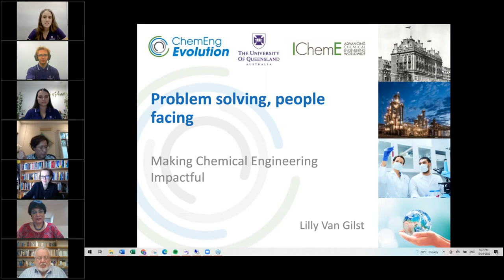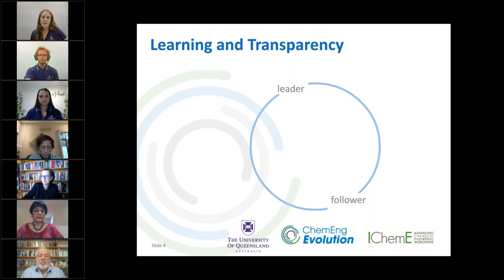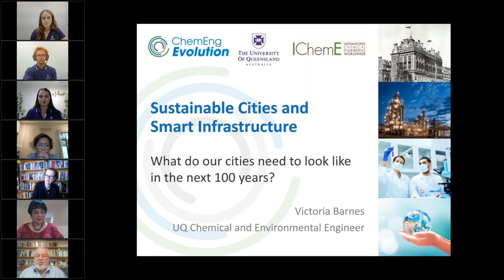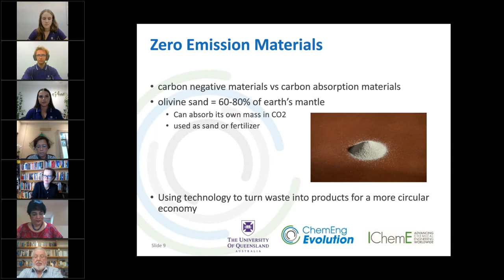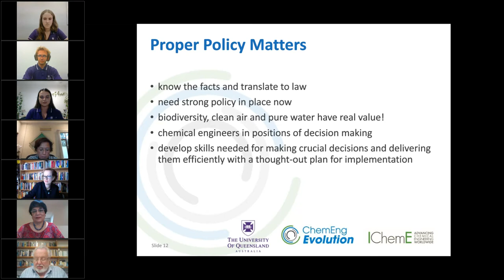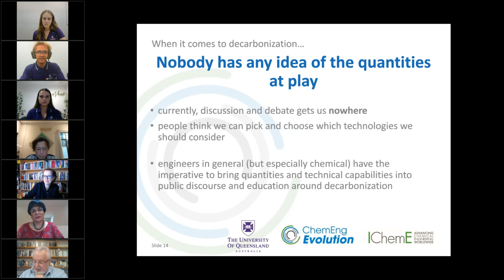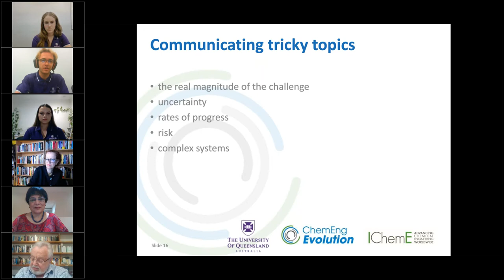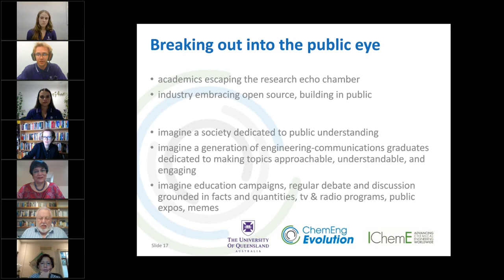ChemEng Evolution webinar recording: The potential future trajectories of society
Watch the recording of the ChemEng Evolution webinar held as part of the social experience theme, titled "The potential future trajectories of society and how the work of the chemical engineering profession may be tasked to add value."